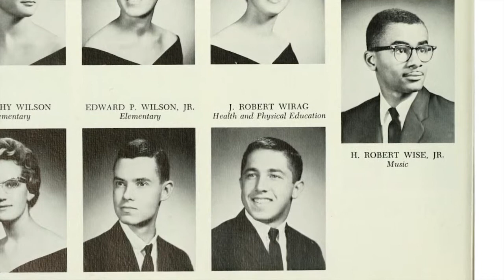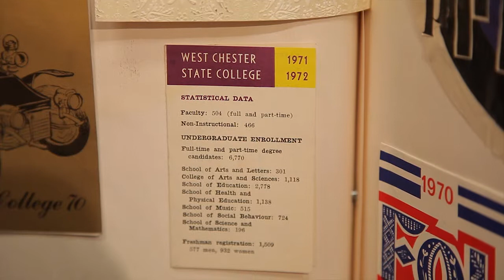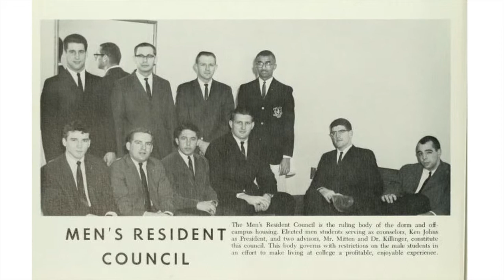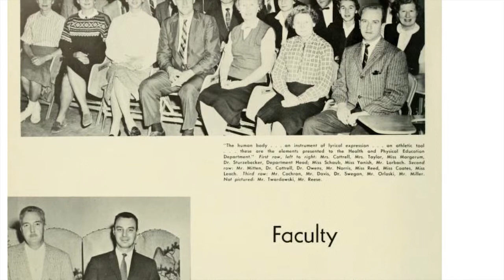Russell L. Sturzebecker Hall of Fame 2011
Produced by The Digital Media Center at West Chester University of Pennsylvania